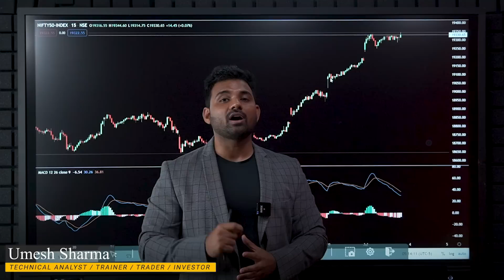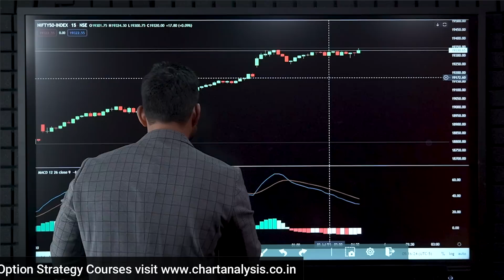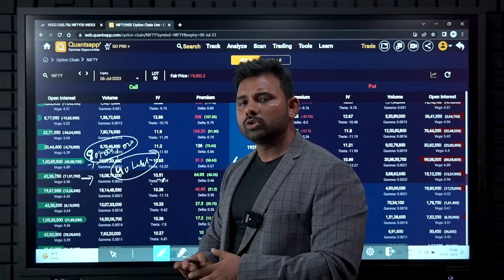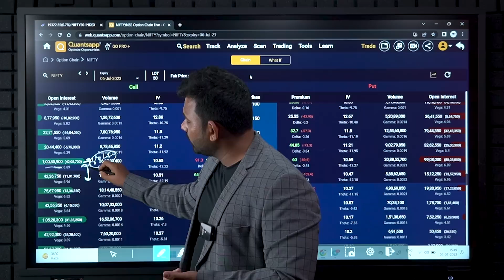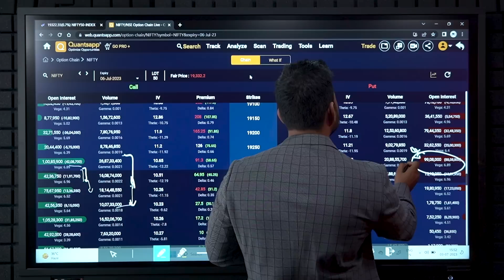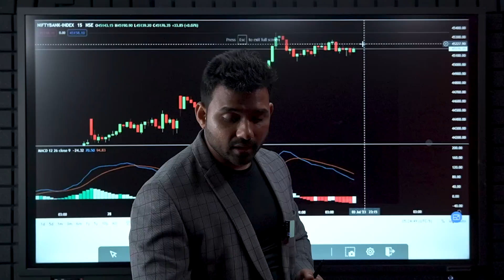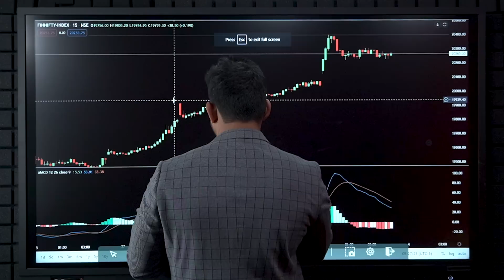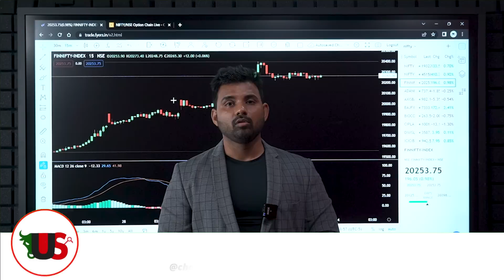Nifty Prediction for Tuesday | 4 July 2023 | Fin nifty Expiry Special | Bank NIFTY Tomorrow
Nifty Forecast
nifty
Nifty Nifty
nifty share price
bank nifty
nifty 50
bank nifty share price
nifty today
nifty tomorrow
nifty analysis
banknifty analysis
nifty prediction
banknifty
nifty
nifty tomorrow
nifty tomorrow
nifty analysis
banknifty analysis
nifty prediction
banknifty
nifty
nifty nifty
nifty live
Tuesday market prediction
4 July bank nifty
4 July market
4 July market analysis
4 July nifty
Tuesday market prediction
bank nifty
Tuesday market
nifty
nifty 50
nifty 50 tomorrow prediction
nifty analysis